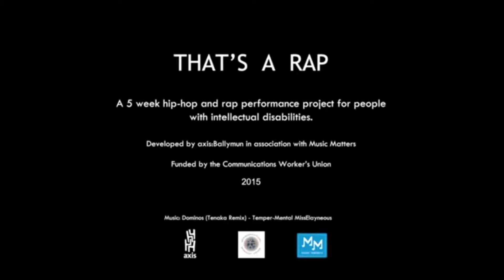1 Project and Community Mentor - E. Harrington (TMM)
Bio, Practice and Future Plans Presentation Video 1